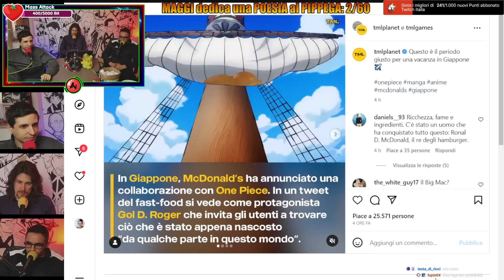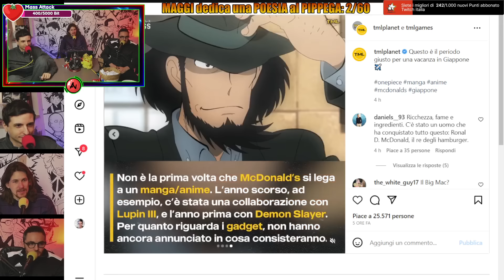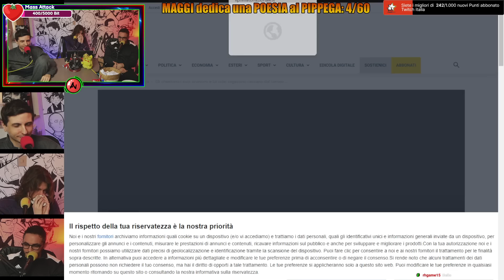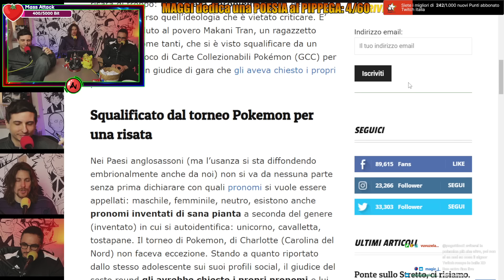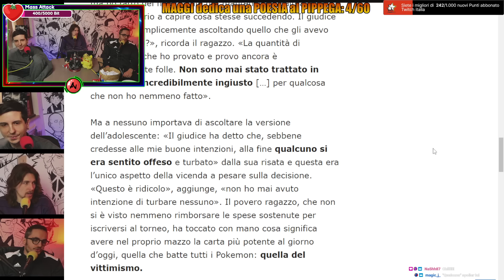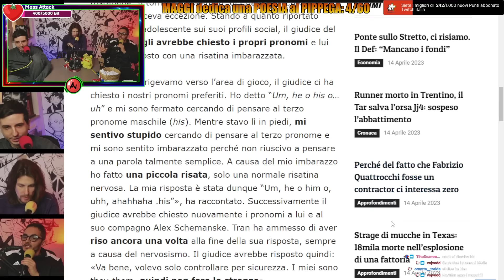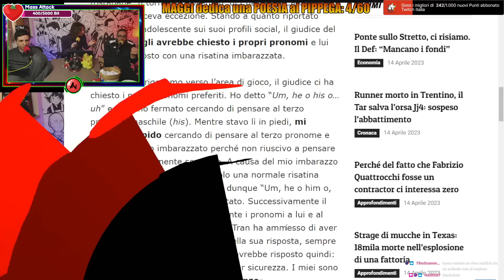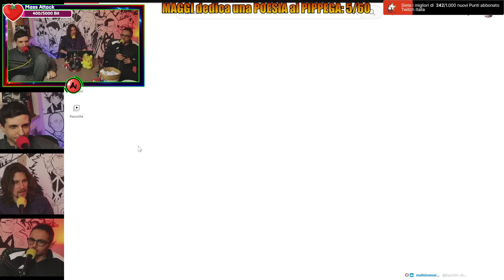JUDGEMENT DAY su SUPER MARIO BROS the MOVIE. MELIA non ha un CUORE! #573